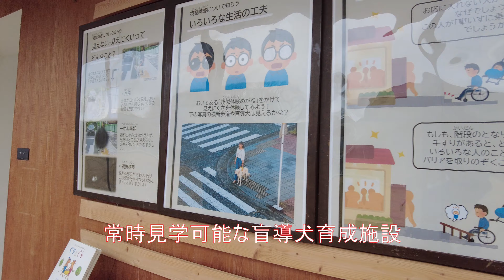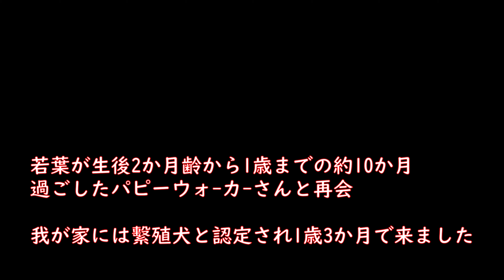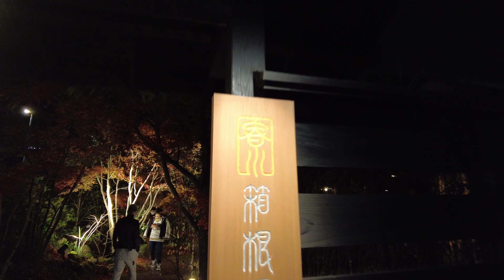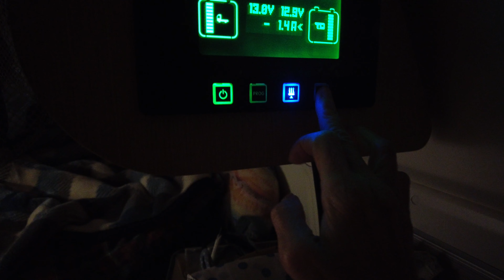感動温まる！育て家族と全身大喜び再会！富士山麓レトリバー大集合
皆さんこんにちは。引退盲導犬繫殖犬🐶若葉とトイファクトリーのバーデンからFIATデュカトに乗り換え旅するVlogをお届けしてます VOL15　静岡の旅/前半
キャンドルナイトとはユーザーさんと盲導犬の安全を願って育成を応援して下さる方への感謝を込め、その年の国内で活躍している盲導犬の数活動頭数にちなんだ本数のキャンドルを点灯するイベントです。　　3年振りに開催されました

▶日本盲導犬ブログより若葉記録ニュース

@旅する若葉の日常 /labrador retriever